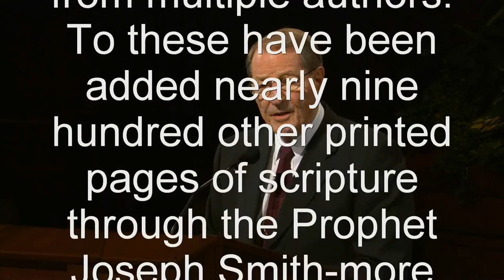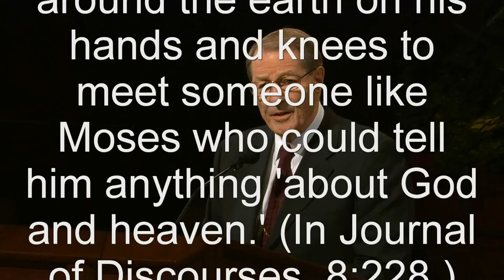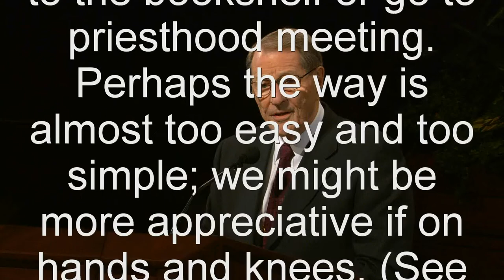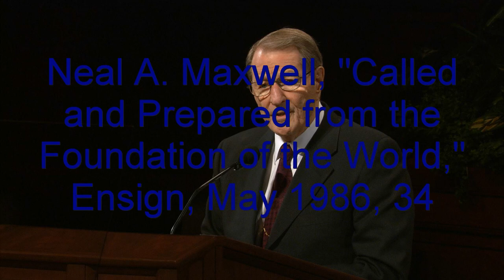Mormon Gem - Search the Holy Scriptures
"The Bible, in our present format, totals just under sixteen hundred printed pages from multiple authors. To these have been added nearly nine hundred other printed pages of scripture through the Prophet Joseph Smith—more than from all the writings of Moses, Paul, Luke, and Mormon combined, as these are available today—illustrating the quantitative significance of what has come to us through the Restoration. . . . "Before the Restoration, the void was very real. Prior to meeting Joseph Smith, Brigham Young said he would have crawled around the earth on his hands and knees to meet someone like Moses who could tell him anything 'about God and heaven.' (In Journal of Discourses, 8:228.) Through Joseph Smith we have additional pages from Moses about God and heaven. We have only to reach to the bookshelf or go to priesthood meeting. Perhaps the way is almost too easy and too simple; we might be more appreciative if on hands and knees. (See 1 Ne. 17:41.) Only by searching the scriptures, not using them occasionally as quote books, can we begin to understand the implications as well as the declarations of the gospel."

Neal A. Maxwell, "Called and Prepared from the Foundation of the World," Ensign, May 1986, 34